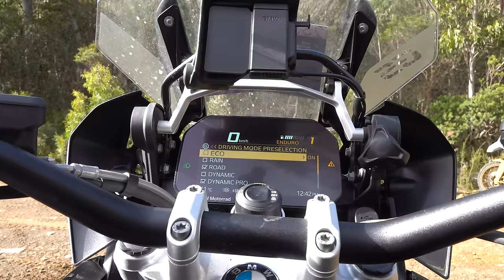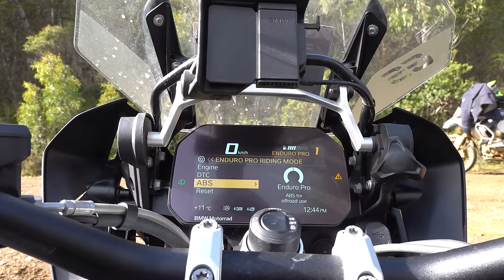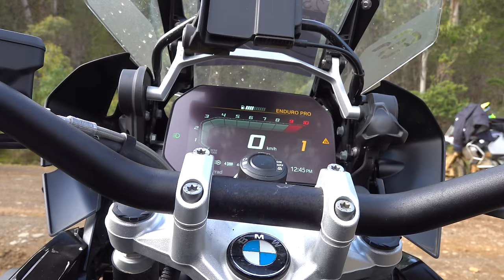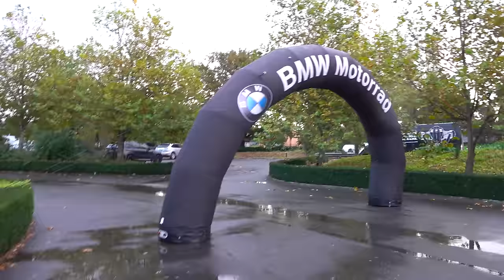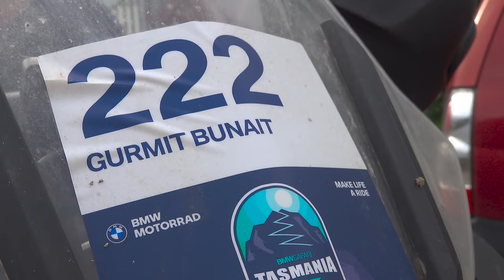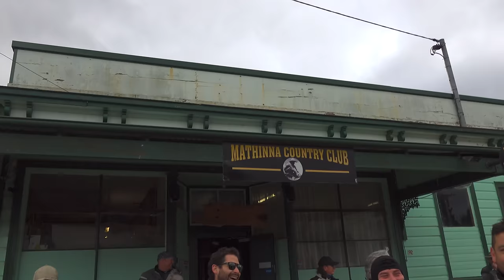BMW GS Safari 2022 Tasmania - BMW GS 1250 - MAD TV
Dave Darcy, shooter producer of Motorcycle Adventure Dirtbike TV and Editor at Large at Australian Adventure Bike Magazine was invited by BMW Motorrad Australia to embed into the BMW GS Safari Tasmania 2022 for days 4 and 5.

Dave was accompanied on the ride by Journalist Dylan Ruddy of Bike Sales, who was also invited by BMW.

This hour and a half video will immerse the audience in the experience of being a participant in this great event that attracted 250 riders and a further 125 riders the following week.  It is the largest event of its kind in Australia.